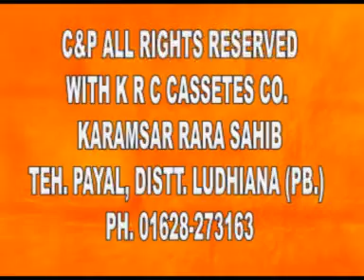Sant Isher Singh Ji Rara Sahib Da Parsang - Sant Baba Bhagwan Singh Ji Begowal Sahib Wale | KRC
ਸੰਤ ਈਸ਼ਰ ਜੀ ਰਾੜਾ ਸਾਹਿਬ ਵਾਲਿਆਂ ਦਾ ਪ੍ਰਸੰਗ -ਸੰਤ ਬਾਬਾ ਭਗਵਾਨ ਸਿੰਘ ਜੀ ਬੇਗੋਵਾਲ ਸਾਹਿਬ

** ਹਰ ਤਰ੍ਹਾਂ ਦੇ ਧਾਰਮਿਕ ਪ੍ਰੋਗਰਾਮਾਂ ਦੀ ਰਿਕਾਰਡਿੰਗ ਕਰਨ ਅਤੇ ਲਾਈਵ ਕਰਨ ਲਈ ਸੰਪਰਕ ਕਰੋ ਜੀ  : Ph.(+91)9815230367

Title :- sant baba ishar singh ji rara sahib wale
Diwan By : Sant Baba Bhagwan Singh Ji Begowal Sahib
Deewan At : phool mehraj gurdwara tibbi sar sahib
Producer : Upkar Singh (KRC)

KRC RECORDING CO. AND SIKH CENTRE , NEAR GURDWARA KARAMSAR RARA SAHIB